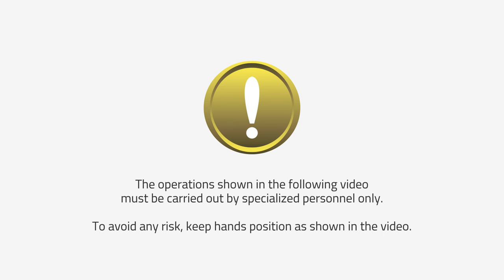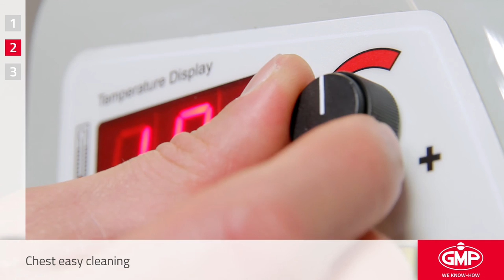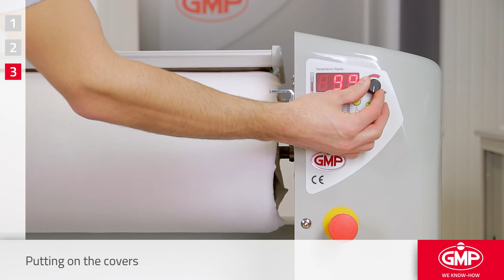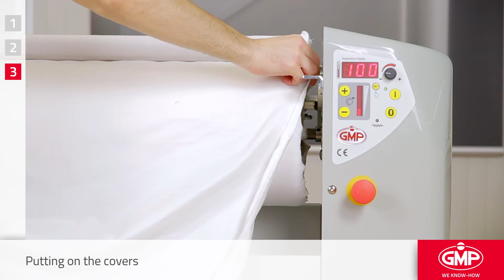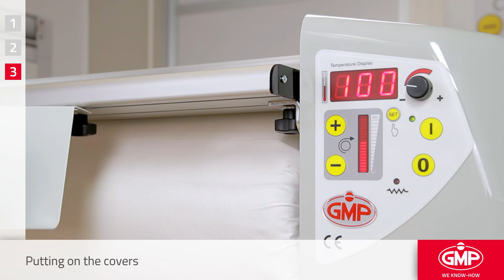Change Covers & Clean Chest - GMP Lab - Tutorial #06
Do you know how to perform the correct installation of the molletton (also known as "thick flannel" or "undercover") and of the external roller cover?
Tutorial #06 shows you how easy it is to replace the covers and do a good job!
Contains also some hints about easy cleaning chest from melted material residuals and using G-Sil antistatic spray.